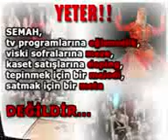01 Eyl�l 2013 14:04